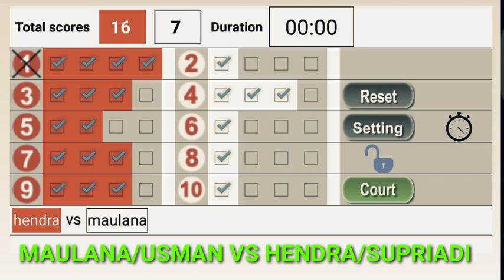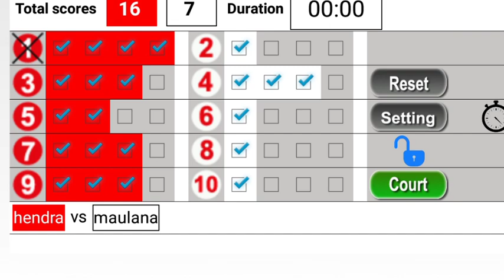Gateball, double Isori Asahan Maulana/Usman vs Hendra/supriadi